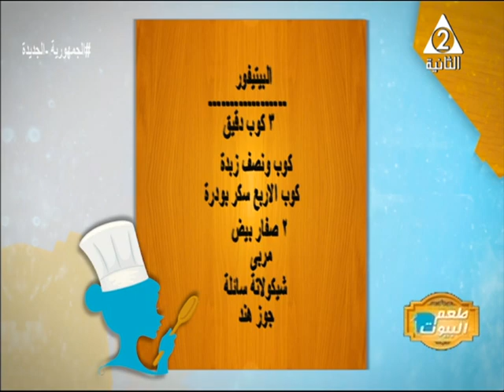سوشي بالجمبرى وسلطة الرنجة والبيتيفور...مطبخ زينة بطعم البيوت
حلقة يوم السبت الموافق 30إبريل 2022
الضيف: الشيف
تقديم